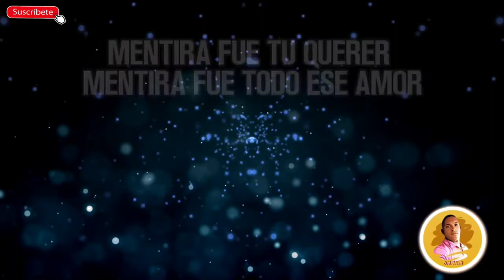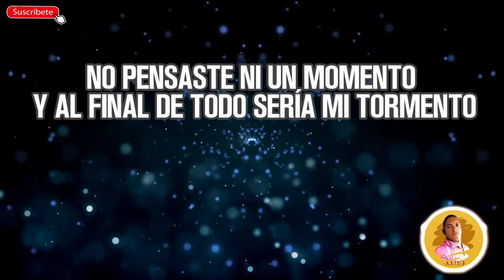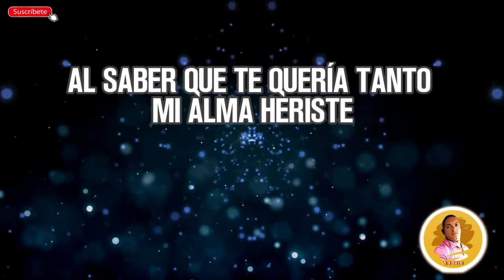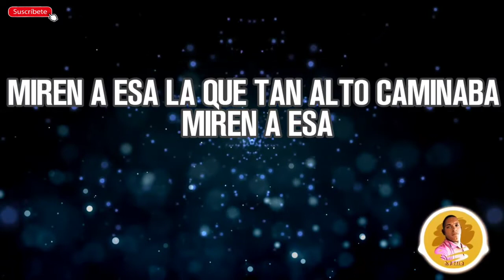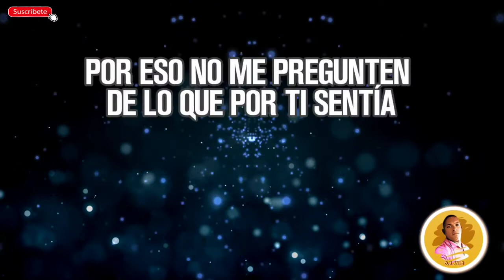falso amor ( guayacan orquesta ) DJ SCORPION 🦂dj scorpion 🦂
dj scorpion 🦂DJ SCORPION 🦂 guayacan orquesta  salsa